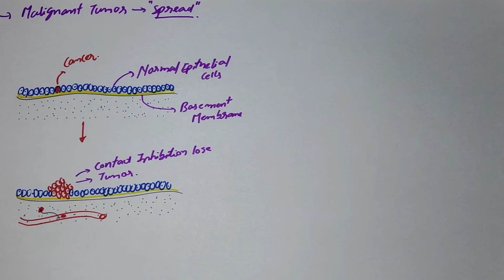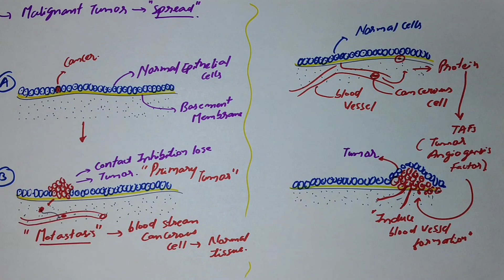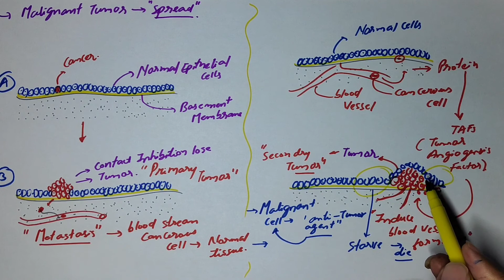CANCER | METASTASIS | MOVEMENT OF MALIGNANT CANCER CELL | HUMAN HEALTH AND DISEASE | NEET BIOLOGY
This videos explains metastasis : movement of cancerous cell (malignant cancer)
Follow lifescience on instgram :